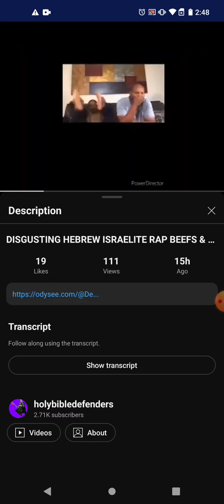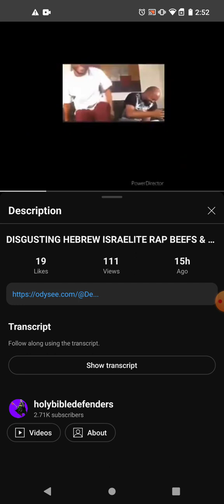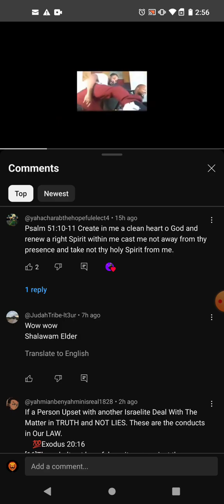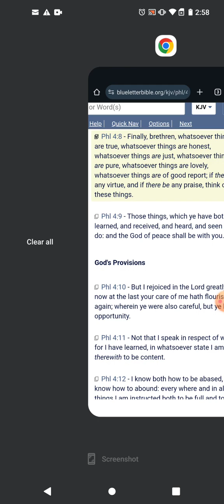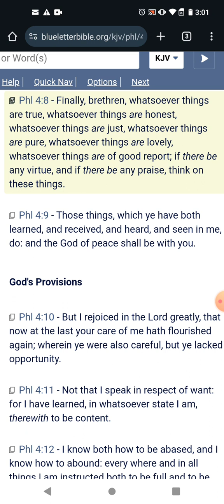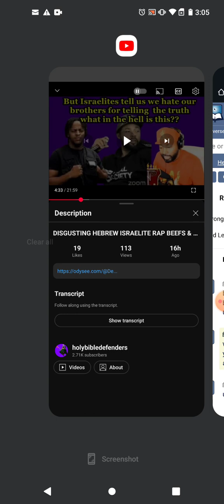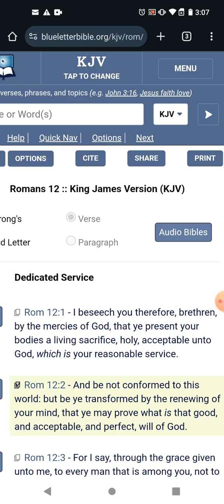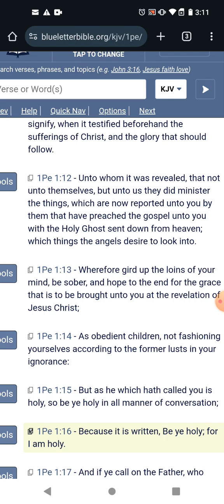Israelites have no class, no godliness, no professionalism!